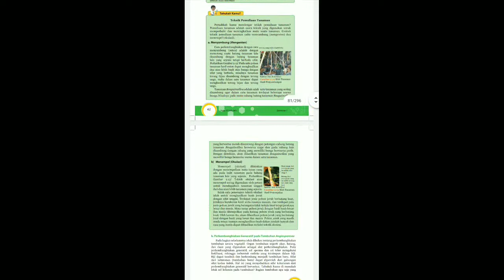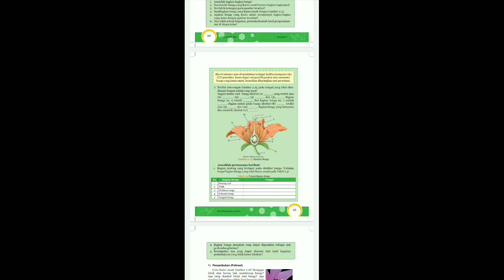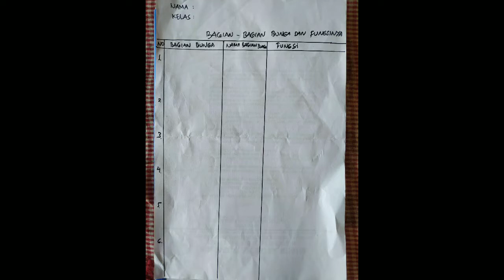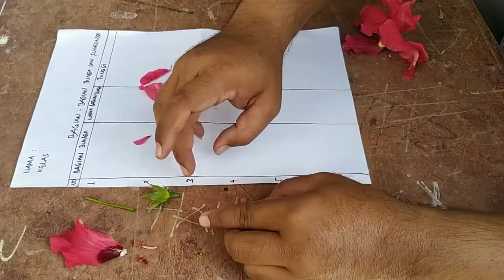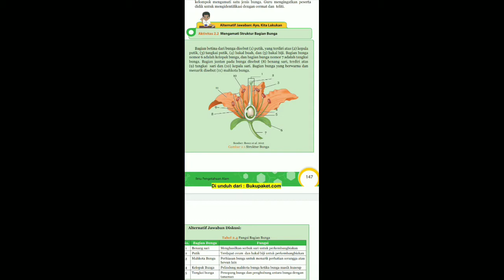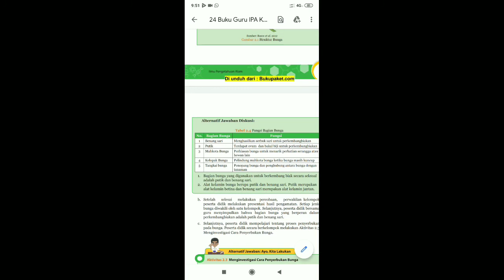PERKEMBANGBIAKAN TUMBUHAN DAN HEWAN_BAGIAN-BAGIAN BUNGA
Materi BAB II IPA SMP KELAS IX